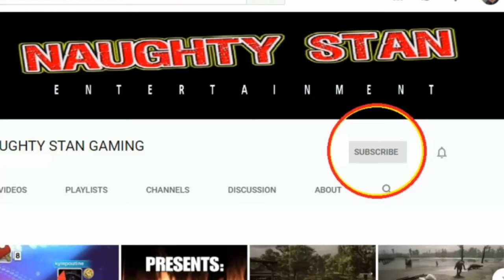ITS ALL BOUT THE TA TA'S*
NAUGHTY STAN GAMING